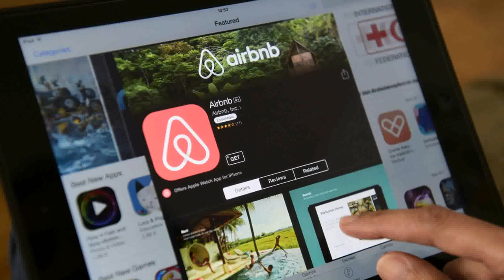Tiny House Europe Airbnb